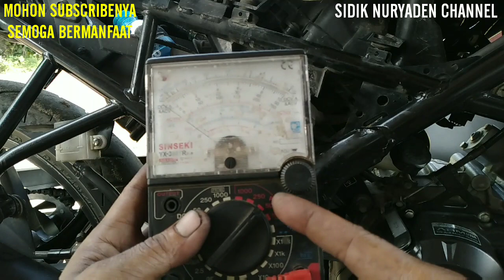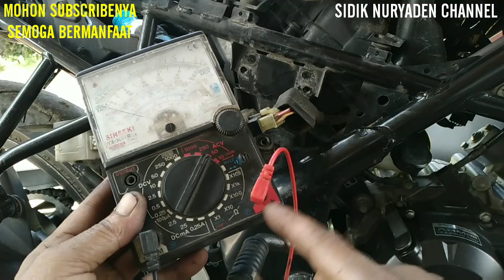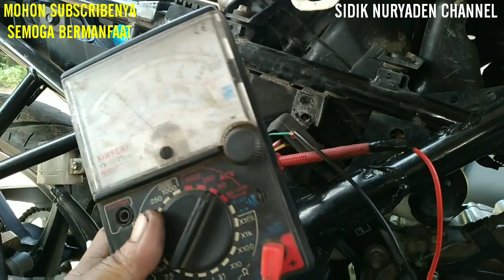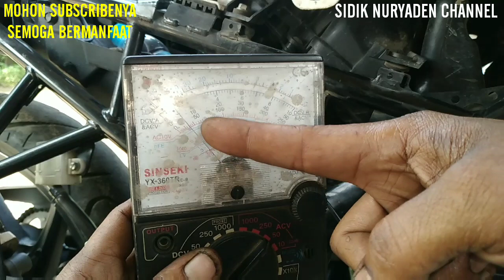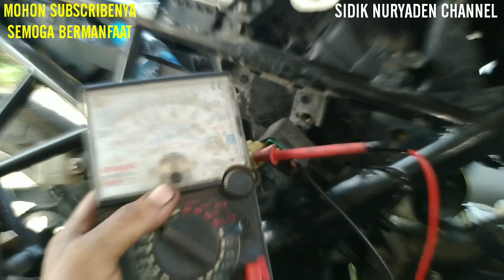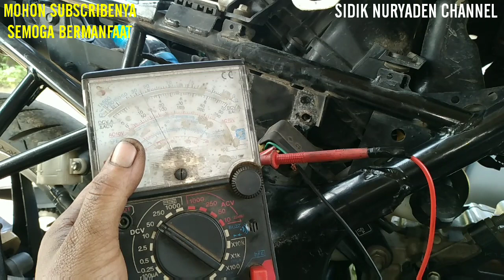Penyebab Aki Honda CB150R Old/New,CBR150R Cepat,Drop,Tekor,Dan Cara Cek Arus Pengisian Spul Kiprok.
Penyebab aki honda cb 150 r old, cbr 150 r yang cepat tekor, drop,dan mati.dan bagaimana cara pengecekan arus dari spul dan arus keluaran kiproknya yang menuju plus aki.
Langkah yang harus kita lakukan adalah cek arus oengisian dari spul dan keluaran kiproknya dengan angka yang sama di ukuran 12-15 volt Ac dari Spul Dan Dc dari keluaran kiprok yang menuju ke plus aki.
kalau hasil pengukuran arusnya kurang dari spul atau kiprok maka spul atau kiproknya yang lemah dan kalau hasilnya lebih dari  angka  12- 15 Volt ac dan dc maka spul atau kiproknya yang melebihi arus arau over volt.perbaikannya ya kita perlu kita ganti spul atau kiproknya.jadi kita cek dulu arus pengisian dari spul kemudian kita ukur arus keluaran dari kiprok atau regulatornya.
Terima kasih banyak kepada semua SUBSCRIBER# dan oenonton dimanapun anda berada semoga ilmunya bermanfaat.

Mohon SUBSCRIBENYA#

Apabila ada yang ditajyakan silajhkan tulis dikolom komentar.